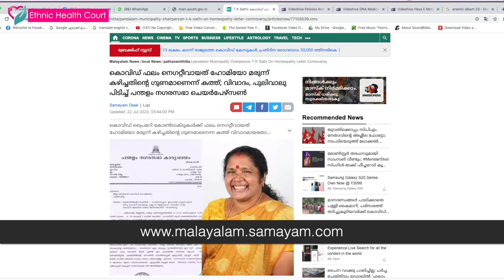Arsenic album 30 preventive for Covid | ആർസെനിക് ആൽബം 30 കഴിച്ചാൽ കോവിഡ് വരില്ല|Ethnic Health Court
Arsenic album 30, the preventive medicine for Covid - Special report by Ethnic Health Court.

A homeopathic medicine , Arsenicum album 30, has become a subject of debate after several states recommended it for preventive use against Covid-19. This was after the Ministry of AYUSH listed the medicine among “preventive and prophylactic simple remedies” against Covid-19. The debate is going on hot between may of doctors.

Here we are approaching the issue from a common man's perspective. Should we take this medicine or not. We explain it in the video. Watch and express your comments.

===Medical Information
Dr. Jose Issac,
BSc, BHMS, MD(Hom), PGCR, MF(Hom)
Former Professor & HOD Govt. Homeo Medical Collage

കൊറോണ വൈറസ് അണുബാധ തടയുന്നതിന് ഹോമിയോപ്പതി മരുന്നായ ആർസെനിക് ആൽബം 30 ഫലപ്രദമാണെന്ന് ആയുഷ് മന്ത്രാലയം. ഹോമിയോപ്പതിയിലൂടെ  അണുബാധ തടയുന്നതിനുള്ള മാര്‍ഗ്ഗങ്ങള്‍ ചര്‍ച്ചചെയ്തതായി ആയുഷ് മന്ത്രാലയത്തിന് കീഴിലുള്ള സെന്‍ട്രല്‍ കൗണ്‍സില്‍ ഫോര്‍ റിസര്‍ച്ച് ഇന്‍ ഹോമിയോപ്പതിയുടെ (സിസിആര്‍എച്ച്) ശാസ്ത്ര ഉപദേശക സമിതിയാണ് പ്രസ്താവിച്ചത്. എന്നാൽ ഈ മരുന്ന് മോഡേൺ മെഡിസിൻ അംഗീകരിക്കാൻ തയാറായിട്ടില്ല.

എന്നാൽ എത്നിക് ഹെൽത്ത് കോർട്ട് ഇതേക്കുറിച്ചു ഒരു സാധാരണക്കാരന്റെ കാഴ്ചപ്പാടിലൂടെ കാണാൻ ശ്രമിക്കുകയാണ് . വീഡിയോ കാണുക, നിങ്ങളുടെ അഭിപ്രായം രേഖപ്പെടുത്തുക.

can arsenic album 30 be taken by pregnant
can arsenic album 30 be given to infants
can arsenic album 30 be taken during pregnancy
does arsenic album 30 for immunity in hindi
is arsenic album 30 is immunity booster